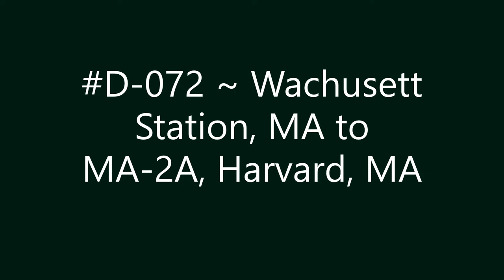D-072 ~ Wachusett Station, MA to MA-2A, Harvard, MA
Wachusett Station, MA to MA-2A, Harvard, MA.